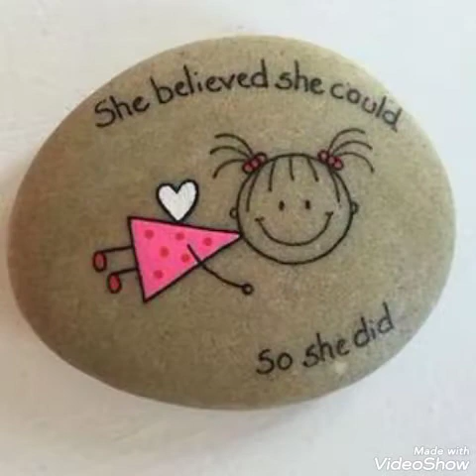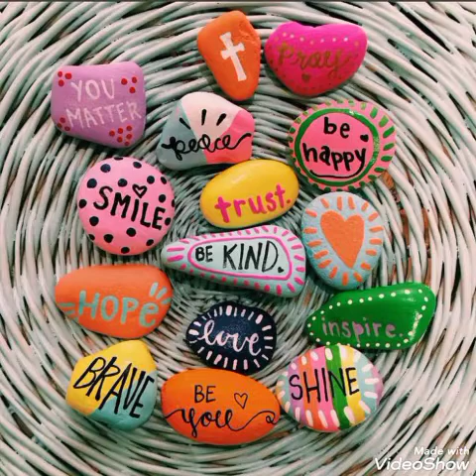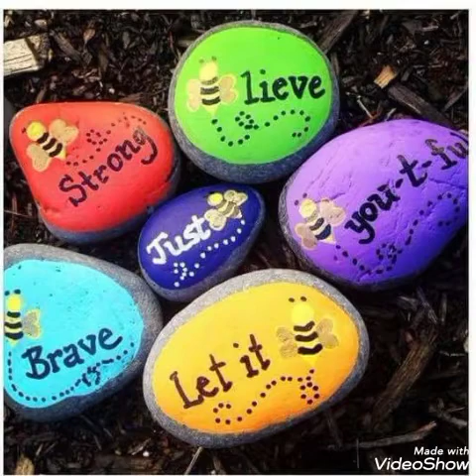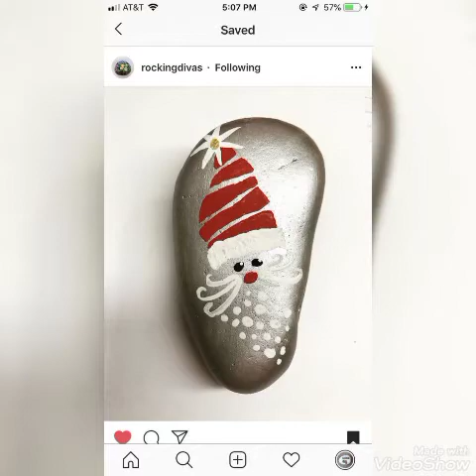Most Beautiful And Stylish New Stones Craft Ideas